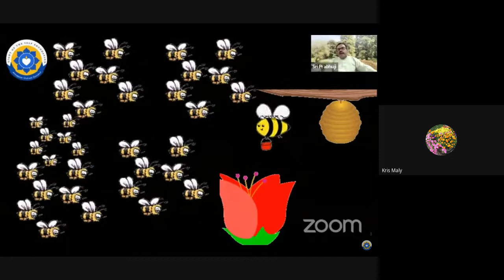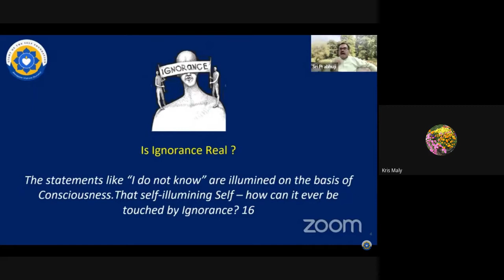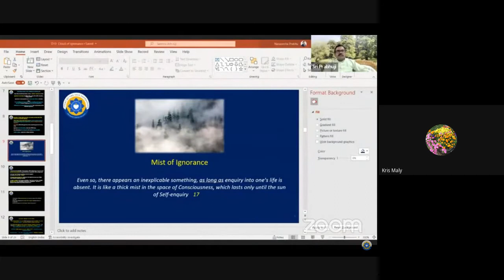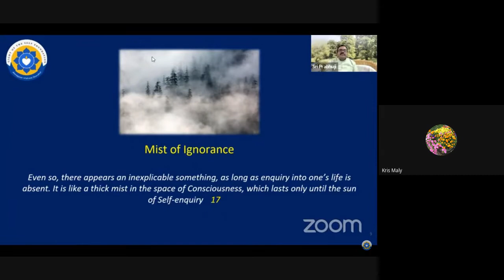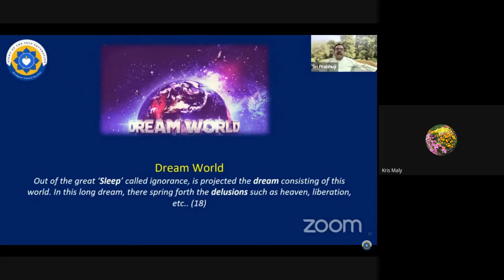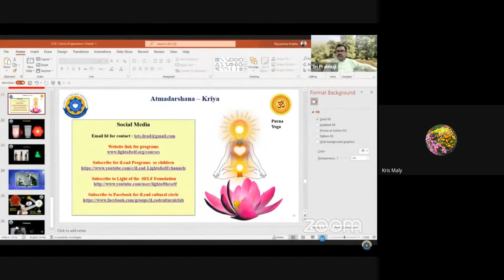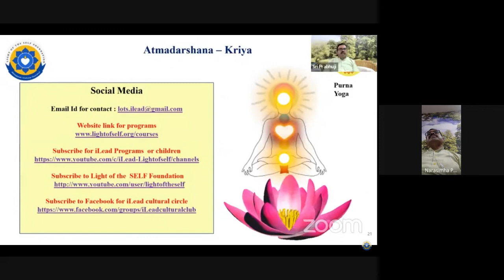Advaita Makaranda — 10 (Kannada) : Is ignorance real? — Prabhuji — 7Jun 2022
Advaita Makaranda is a short text of the essence of Advaita by Sri Lakshmidhara Kavi.  Continuing this series, Sri Prabhuji talks about the changeless Self (Nirvikara Atma) amidst changes.  This online talk in Kannada was delivered for 'Meditation & Study Circle' on 10 May 2022.

Sri Narasimha Prabhuji is an M.Tech in Electronics & Communication Engineering from IIT Mumbai.  He has held several positions in the corporate sector and took voluntary retirement a few years back to devote his time to teaching Vedanta and Atma Vichara.  He is the founder of Light of the Self Foundation with a vision from Rig Veda - Atmano Mokshartham, Jagat Hitayacha - Self Awareness and Service to the World.  iLead, a leadership program for the youth and Atma Jyoti Vedanta Study Circle, a Vedanta Study Group for those interested in Spirituality are two flagship programs of Light of the Self Foundation.